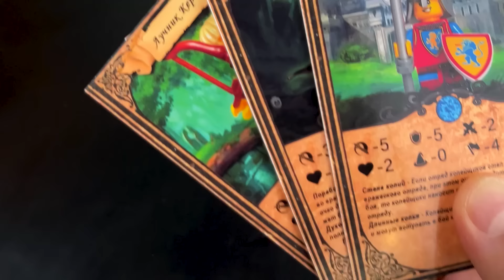I SURVIVED in the LEGO ZOMBIE Apocalypse...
Install Raid for Free ✅ IOS/ANDROID/PC and get a special starter pack with 500k Silver, Energy and Chicken⚡️ Available only via the link and for new players. See you on the battlefield!

- You will find the rules of the board game in the links of my Instagram account. Character game cards in pinned Instagram stories.

The most detailed guide on how to survive in the world of the zombie apocalypse! lego version!
Apart from the most basic zombie apocalypse hacks, you will also learn a lot of cool hacks for your Lego!
Among them:
How to make a lego zombie apocalypse
How to build an army of zombies;
How to make cool Lego Survivor minifigures;
How to build a base in a zombie apocalypse;
How to make special forces and military from the original Lego;
How to make custom weapons and vehicles and much more!
Your Lego Zombie Apocalypse World will fit parts from all sorts of TV shows: Ninjago, The City, Star Wars, Marvel, Jurassic World and even Harry Potter!
But enough words, let's watch!

Well, I'm just ByBeezon. On my channel you can see how I build a city from Lego, collect an army of knights, orcs, skeletons and dragons, make homemade and custom-made from Lego on the themes of Fantasy, Star Wars and Zombie Apocalypse.